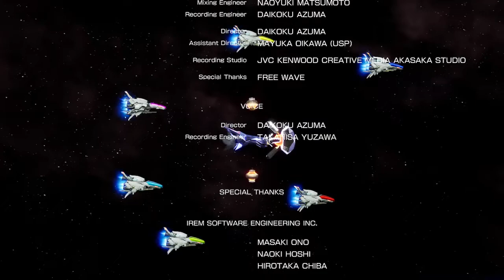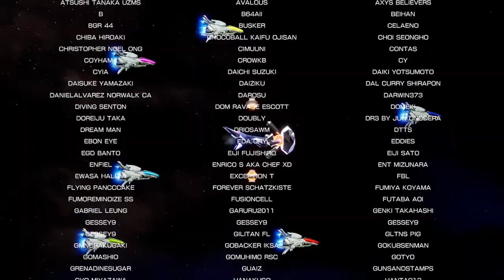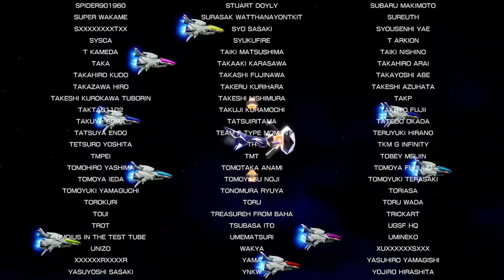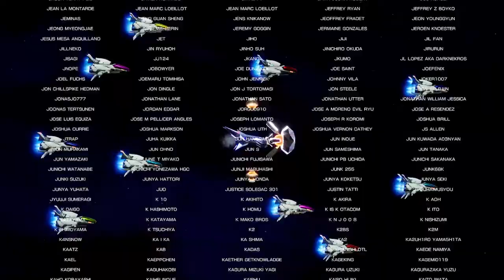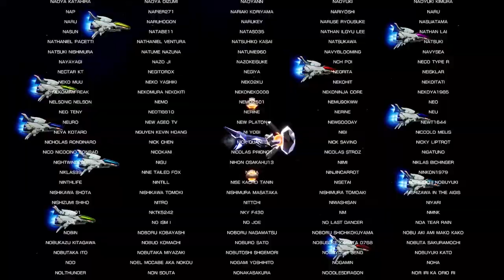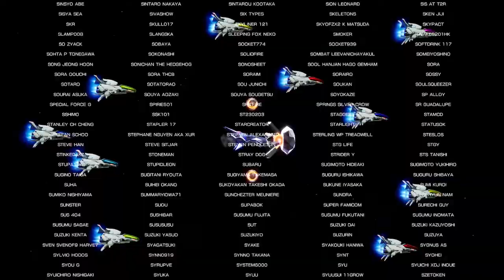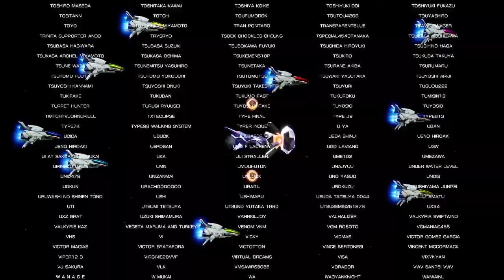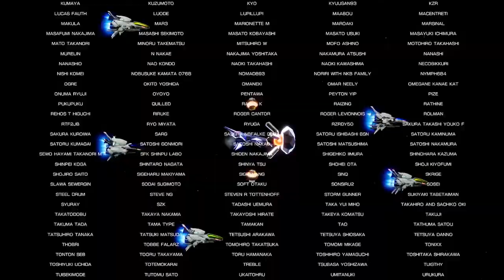R-TYPE FINAL 2 – B-5D DIAMOND WEDDING DLCset1~3 No-Miss [R-TYPER3]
B-5D Diamond Wedding

High-density Carbon Crystal Armor. Diamond Force. Prism Rhythm Cannon.
An expensive aircraft equipped with a Force that interferes with Wave Cannon, and its lasers are difficult to handle. Requires planning and patience.
It's easy to get yourself killed with this ship, so... watch out!!

00:00 Menu + Hangar
00:42 Stage X1.0
06:19 Stage X2.0
11:29 Stage X3.0
16:49 Stage X4.0
19:03 Stage X5.0 (Red - Red)
24:57 Stage X6.0 [TIME OUT]
30:44 Stage X7.0
34:23 Ending
44:02 Results

Pilot's Record:
It's a short (?) summary of my experiences with B-5D. I felt like I was at disadvantage using this ship (and reminded me of Frogman) so I decided to write this.

Red laser - Star Spiral
It's the worst... with little to no use, I think. The firepower is weak and its range is incredibly short. What really stands out (at being fucking terrible) is how there is a short activation delay (you can't immediately use it when you press the fire button). It helps kill some enemies but for anything else it might as well not be there. I couldn't really use this against any bosses (X2.0 and X5.0 are what I originally had in mind). Its cone-like shape can be used in some tight situations (32:80), but overall it's really terrible.

Blue laser - Shooting Star
Somewhat useful, but also bad. It releases 8 lines (4 top + 4 bottom) that travel horizontally, it got decent firepower. The major problem is how often those lines can be fired: you may only shoot another batch of lines (from either side) if all lines from the previous batch have disappeared on screen. If a single line from a previous batch is still active then you won't fire the next batch of lasers. It got its moments though (29:13).

Yellow laser - Star Dust
Easily the strongest laser, with a few limitations. It travels through the screen upwards to a certain height, and then forward while releasing stardust in its path. While ascending it doesn't release any stardust, so you want to position yourself before you shoot to make full use of it.
Another interesting way to use this laser is to make the yellow beam 'graze' the enemy. Let it travel really close without actually hitting them, it does plenty of damage as seen in X1.0 against the fire pipes (03:09) and the blue turrets from X2.0, but there aren't many opportunities to do this.

Diamond Force
It's a Force with no redeeming qualities: When detached it won't shoot anything. Upon contact with your Wave Cannon it will split into pretty colors at the cost of firepower. You are forced to detach it or simply put it on your back to make any use of your Wave Cannon. It's not useful at all.

X1.0
It's the first stage, nothing really special. The highlight is mid-stage where you can see the laser graze the fire pipes, you may save some time with this. Stage boss is a good example of how strong the yellow laser actually is.

X2.0
Even after the difficult adjustments on the second checkpoint, it's possible to advance 'easily' using yellow laser, but the setup can be pretty hellish. It was against Ruinsloiger that I realized the delay on the red laser, so I picked yellow. Look at how the yellow laser travels around him and the stardust damages his back when his head opens!

X3.0
Pretty straightforward stage, Star Dust really shines (heh) here and ensures a quick kill against AdvardoNEO. This is also the only time I used the red laser against the stage boss.

X4.0
It's the perfect stage to showcase how terrible are those lasers and Force. Nothing seemed to sync here at all. Thanks to the warship movement you can't use the yellow laser effectively until the boss fight. I chose to attach the Force on my back and shoot Wave Cannon through the whole stage.

X5.0
Nothing unusual here except for the stage boss, which I'm using the 'naked' WaveCannon again. With the Force attached to your back, it's important to time your laser shot when it does the up-down motion, this will ensure all bulbs are killed at the right time, letting you position yourself onto the weak spot.

X6.0
At first using yellow is what I had in mind, but the stage became quite chaotic, so I went with red/blue instead. Against Laius, timeout is possible with the blue laser! When facing the wall, stay in the middle to ensure all blue lines are fired. It's strong enough to kill (almost) every panjandrum and since you're out of the screen the laser fire rate is fast. Sometimes they might jump out to the top side, but equipping Shadow Bit makes sure you can finish them off.

X7.0
In a stage where it's mostly an enclosed space, Star Dust seems to be an ideal pick, but to me it became harder to use after the Gondolan section (rotating turrets). The red laser is actually useful here and gets rid of small turrets safely. Against Dobkeratops none of the lasers are particularly useful thanks to fungi, but two charged WaveCannon shots without the Force are enough to beat him. Time the charged shots properly and you'll be rewarded with a quick and clean kill.